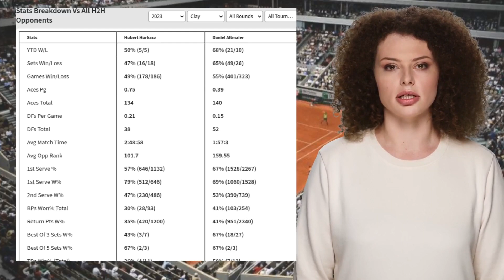HURKACZ VS ALTMAIER PREDICTION H2H | MUTUA MADRID OPEN THIRD ROUND TENNIS PREDICTIONS TODAY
Hurkacz VS Altmaier  Prediction H2H at Mutua Madrid Open Third